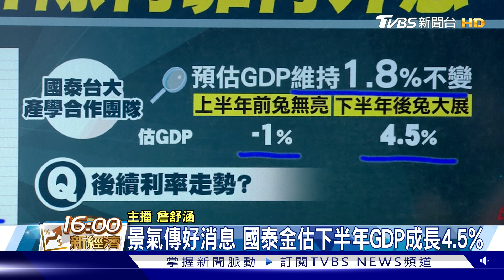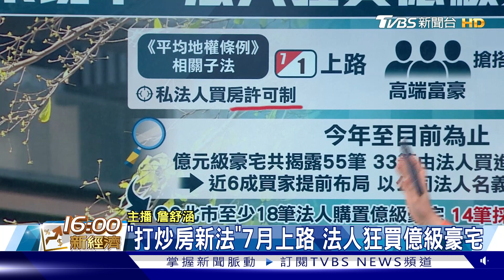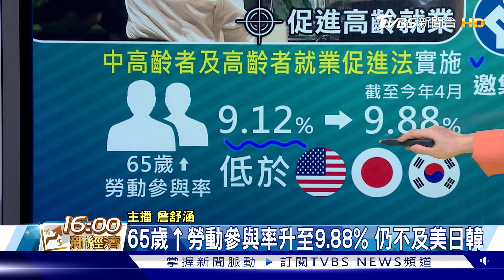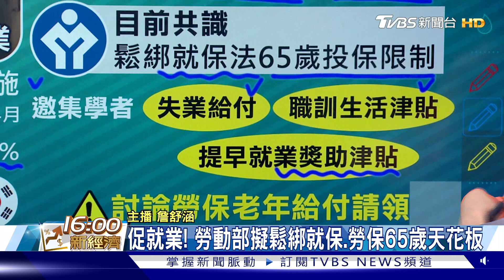再放鷹 Fed不排除背靠背升息 搶末班車 法人狂買億級豪宅【TVBS說新聞】20230629@TVBSNEWS01